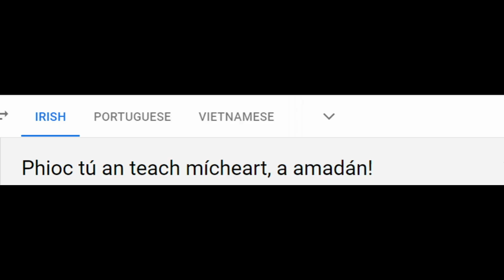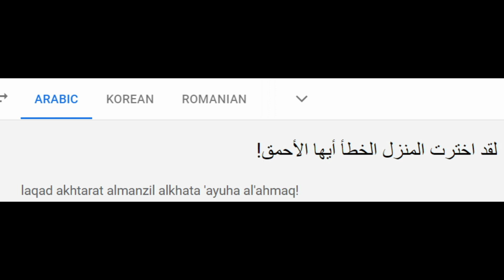You picked the wrong house, fool! (GTA SA) in different languages meme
You picked the right channel, bro! xD